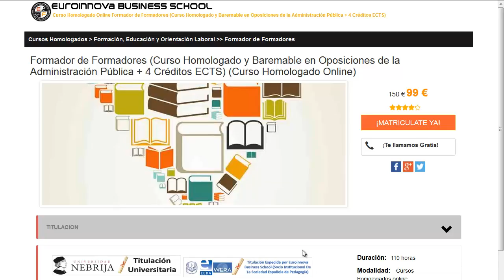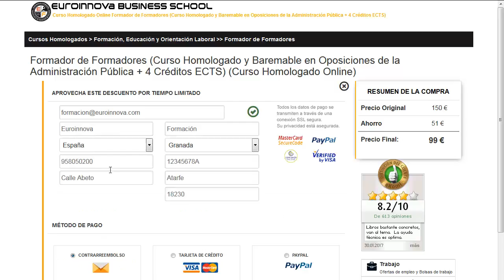prevencion de riesgos laborales online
prevencion de riesgos laborales online. Si quieres disfrutar los más interesantes master para prevencion de riesgos laborales online tan solo tienes que pinchar en la página oficial de Euroinnova y podrás disfrutar de todos los cursos para oposiciones.

Tan solo deberás de visitar nuestra web buscar tu curso, master o postgrado y matricularte en el aquí puedes buscar tu master o curso online Cursos-Prevencion-Riesgos-Laborales.

En Euroinnova te ofrece la más completa formación en prevencion de riesgos laborales online. No lo dejes más y haznos una visita, con nuestro buscador descubrirás a todos los master de prevencion de riesgos laborales online.

Ofertamos más de 10000 master y también cursos gratis para impulsar tu currículum vitae. Te ayudamos en todo lo que desees aprender sobre prevencion de riesgos laborales online así como de precios, descuentos, dónde se estudia, estudio online, estudio a distancia.